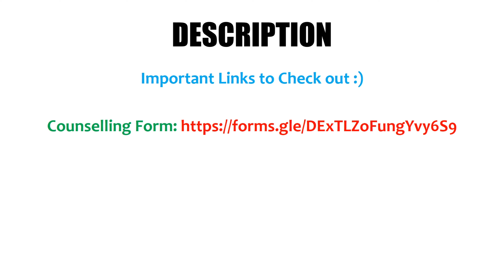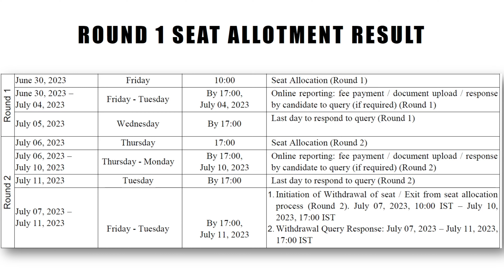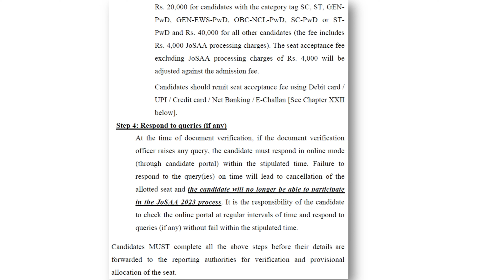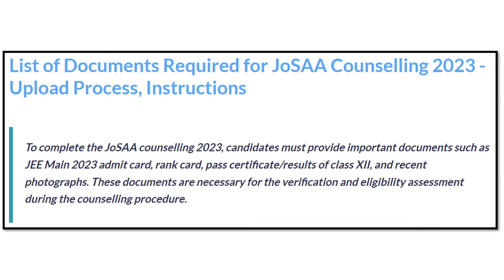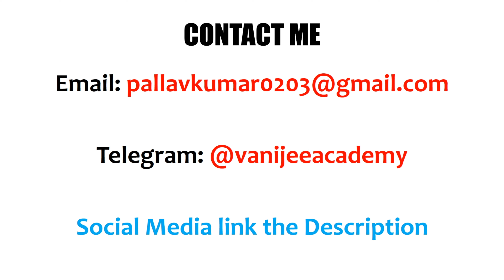List of Documents Required for Josaa Counselling 2023 - Upload Process, Instruction | Seat Allotment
List of Documents Required for Josaa Counselling 2023 - Upload Process, Instruction | Seat Allotment : Complete Information